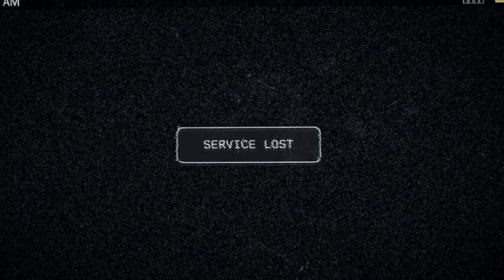Far Cry 5: PC Walkthrough Gameplay Part I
1. Jacob's Region - I